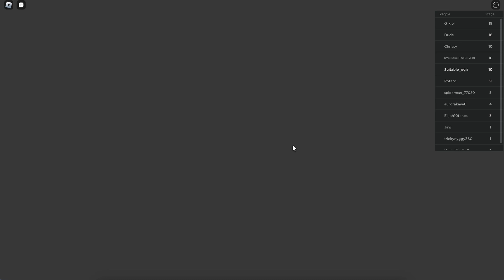Beating ESCAPE GARY'S SCHOOL! (XMAS UPDATE!) Walkthrough (Roblox)